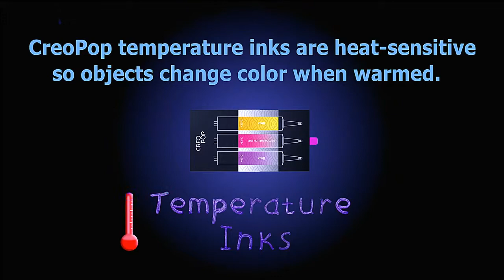Wellbots 2016 the CreoPop 3D Printing Pen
Wellbots has customers all over the US and Canada. Enjoy your 100% safe and secure shopping experience on Wellbots!

creopop 3d pen art   creopop 3d cordless printing pen creopop 3d pen review